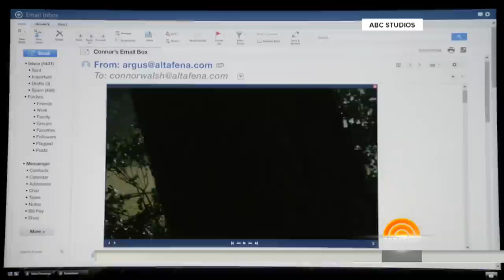Viola Davis On Diversity In Film: Lack Of Opportunity Not Due To Lack Of Talent | TODAY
Viola Davis is one of Hollywood's biggest stars, known for her Academy Award-nominated performances in films including "Doubt,” and "The Help.” Davis speaks to TODAY’s Willie Geist, Natalie Morales, and Al Roker about the her series "How To Get Away With Murder," her historic Emmy win, and what she feels are misconceptions regarding the lack of diversity in film, saying that “You have to separate opportunity from talent.”